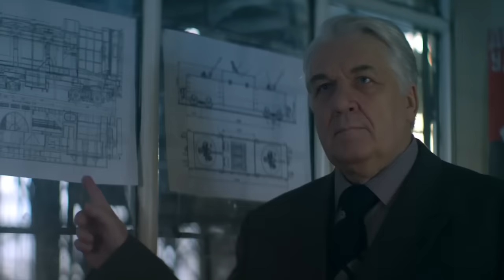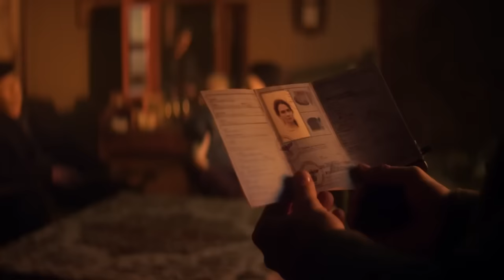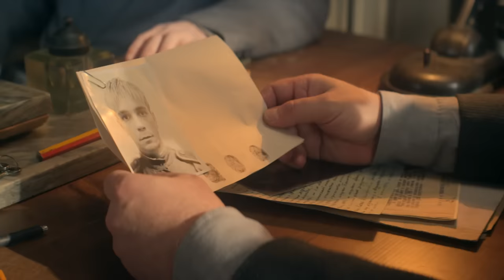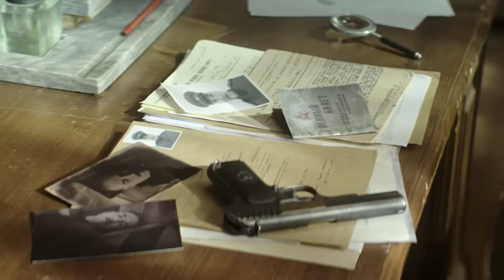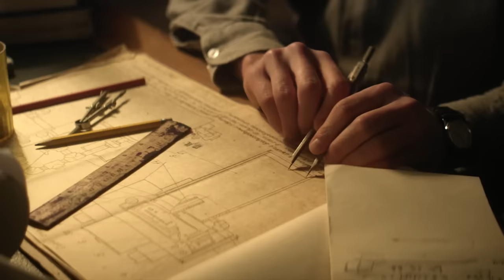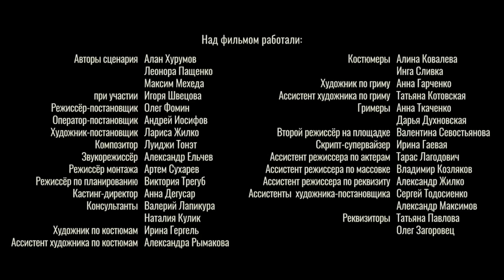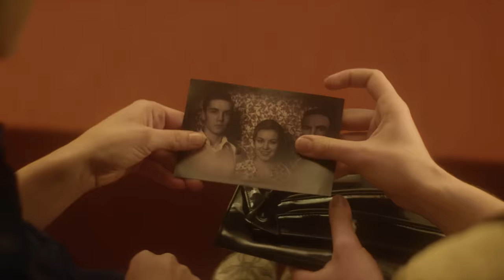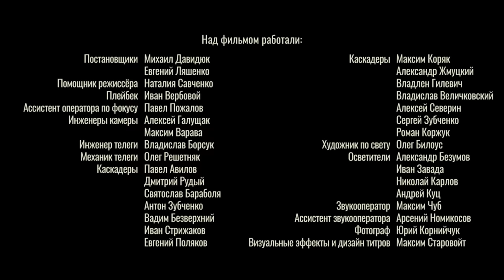ОСТРАЯ ДРАМА! СКРЫВАТЬ ЛЮБОВЬ, ДАБЫ НАЙТИ МЕСТО В НАСТОЯЩЕМ! Чужая жизнь. ВСЕ СЕРИИ. Лучшие Сериалы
ЧУЖАЯ ЖИЗНЬ

Формат: сериал
Жанр: драма
Год производства: 2019
Кол-во эпизодов: 12
Режиссер: Олег Фомин
Сценарист: Алан Хурумов, Леонора Пащенко, Максим Мехеда при участии Игоря Швецова
Оператор: Андрей Иосифов
Художник-постановщик: Лариса Жилко
Продюсер: Владислав Ряшин, Лариса Журавская
В ролях: Александр Крючков, Александр Суворов, Валерий Швец, Вера Кобзарь, Дмитрий Сарансков, Дмитрий Сова, Екатерина Астахова, Илья Малаков, Людмила Загорская, Олег Фомин, Олеся Фаттахова, Светлана Зельбет, Сергей Стрельников, Юрий Шлыков

ОПИСАНИЕ

Можно ли ложь оправдать любовью? А состраданием? А жалостью? Драматические 16 лет – с 1939 по 1955 – отразились не только на стране в целом, но и на судьбах четырех героев – Сергея, Виктора, Полины и Любови. Сын директора большого завода союзного значения и детдомовец, скромная продавщица и яркая актриса – их жизни переплелись, чтобы проявить лучшие и худшие человеческие качества. Один выжил в концлагере, но вынужден жить под чужим именем. Второй стал героем войны, но вынужден лгать своей жене, чтобы ее не потерять. Обеим женщинам приходиться скрывать свою прошлую любовь, дабы найти себе место в настоящем. Удастся ли нашим героям выйти достойно из лабиринтов судьбы?